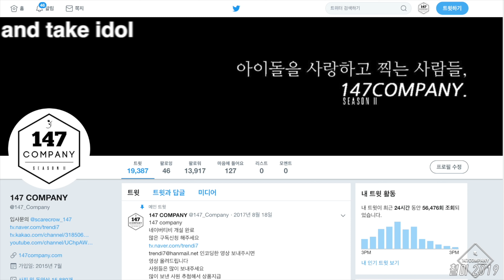OH MY GIRL 오마이걸 개별 190811 4k BY 147Company 인가퇴근길 직캠 fancam